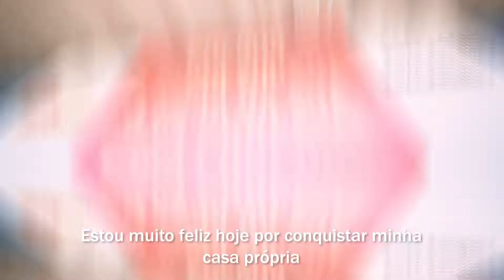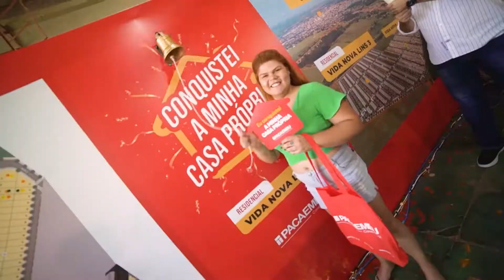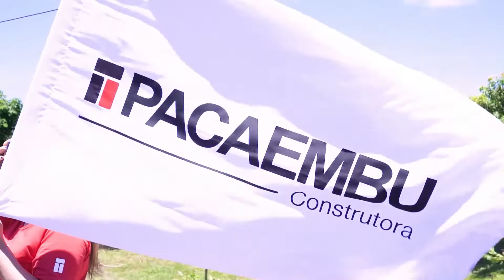Lançamento - Vida Nova Lins 3 | Pacaembu Construtora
A Pacaembu está com um novo lançamento em Lins e já é sucesso de vendas!

São muitas famílias realizando o sonho da casa própria e fazendo a festa aqui com a gente.
E você? Vai deixar escapar essa oportunidade?
Venha conhecer nosso empreendimento Vida Nova Lins 3. Você merece viver bem!